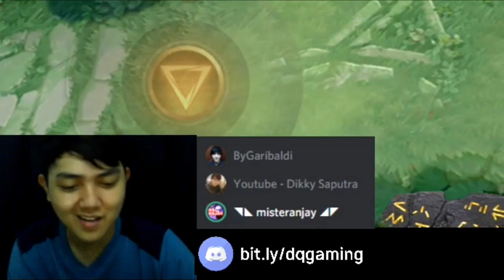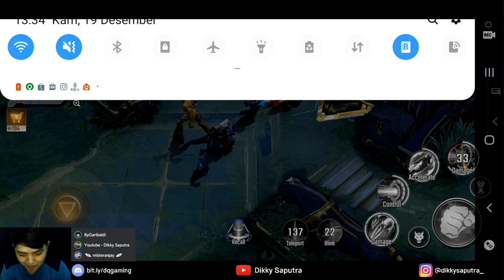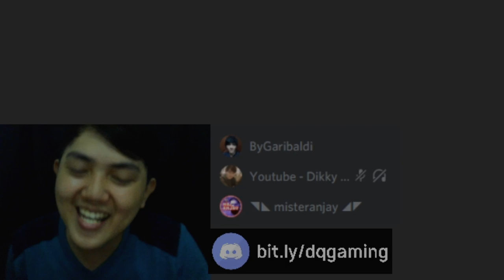IRON MAN | BAGUS buat PEMULA, bisa TERBANG tembus TEMBOK / DINDING - MARVEL Super War Indonesia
Iron Man Gameplay Hero Gratis Cocok Untuk Pemula - Marvel Super War Indonesia

haii guys!! pada kesempatan kali ini saya akan menjelaskan tentang HERO IRON MAN, HERO ini bisa didapatkan secara GRATIS melalui DAILY LOGIN selama 7 Hari kok, nah cukup nyesel soalnya saya udah terlanjur beli duluan WKWKWK tapi gapapa itu artinya kita bisa me-review lebih cepat lagii.

Hero ini cukup unik juga, karena bisa terbang dan melewati dinding / tembok di map nya loh wkwkwk, bahkan cooldown skillnya juga terbilang cukup singkat. Untuk masalah DAMAGE hero ini juga cukup sakit / kuat pada skill Ultimate-nya / Skill 4 nya

nahh, buat kalian yg pingin tau gimana keseruannya, yuk tontonin video ini dari awal sampai habis yaa!! :D

DEVICE / HP yg digunakan :
 - Samsung S9 Plus (6gb / 128gb)
 - ASUS Zenfone Max Pro M1 (3gb / 32gb)
Reviewnya cek disini :